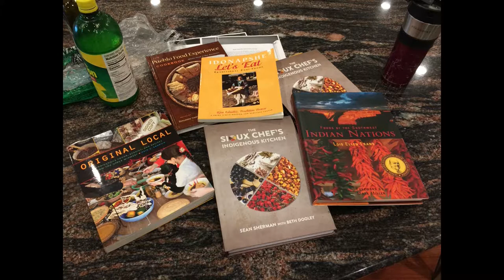Campus To Community - American Indian Studies & Service Learning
Guest:  Dr. Jane Haladay, Dept. of American Indian Studies

Host:  Hannah Baggott-Anderson, Lecturer in English and Faculty Fellow in the Literacy Commons